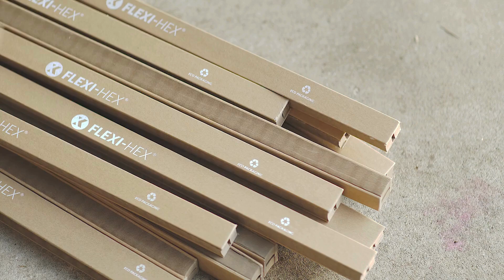Introducing: Flexi-Hex® - Planet Friendly Packaging